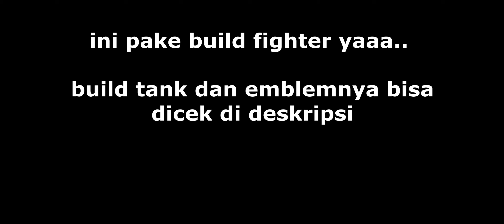ULTI TIGREAL ADALAH YANG TERBAIK DI MOBILE LEGENDS 2022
ULTI TIGREAL COMBO FLICKER ADALAH YANG TERBAIK